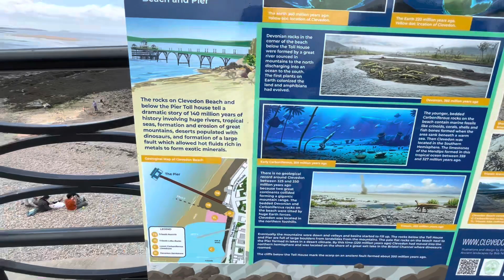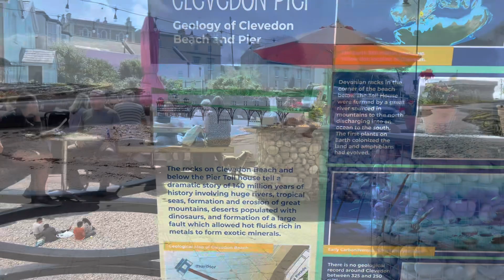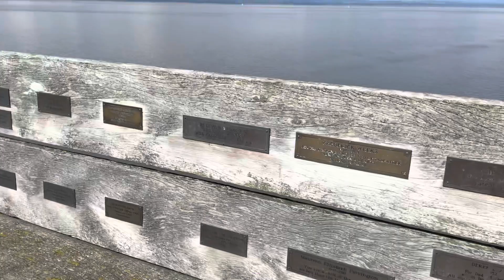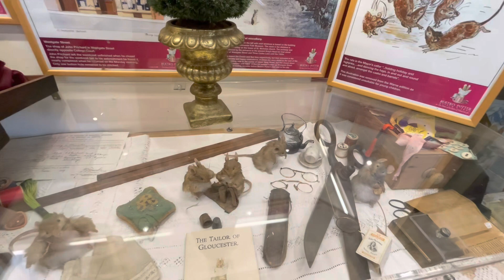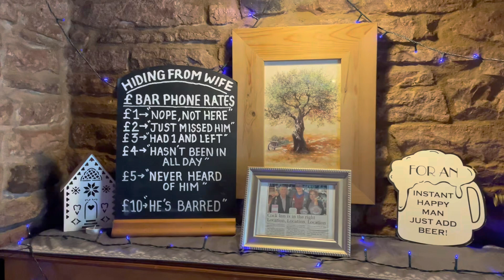Irány a tenger! Utolsó napok, Wells | Anglia 6. rész 🇬🇧 | almapapivlog #43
Angliai vlogvideó 6. rész, amiben búcsúzom Angliától, de még előtte megnézek két cuki angol tengerparti kisvárost, egy oldies autó vásárt és egy csodás középkori katedrálist.